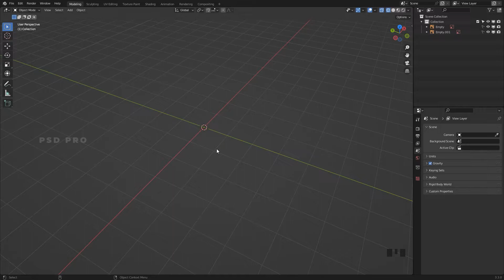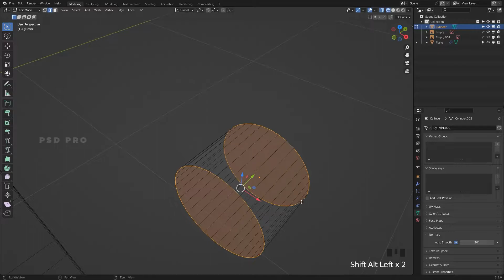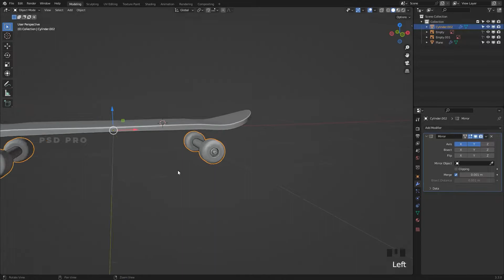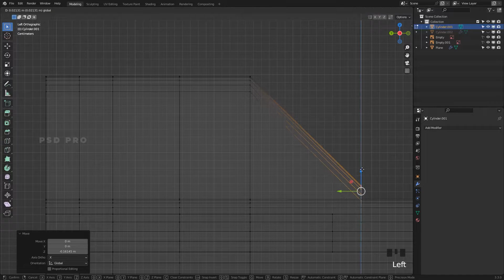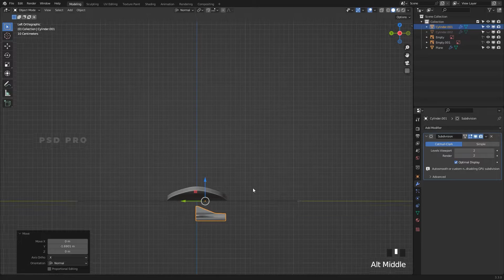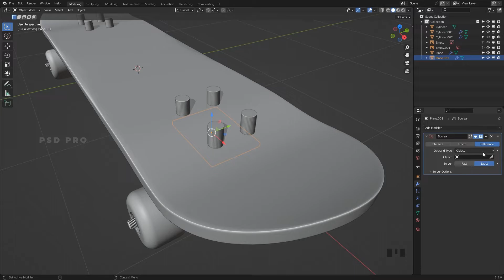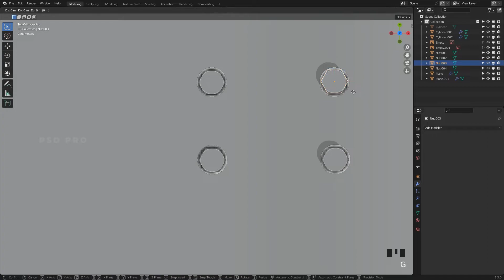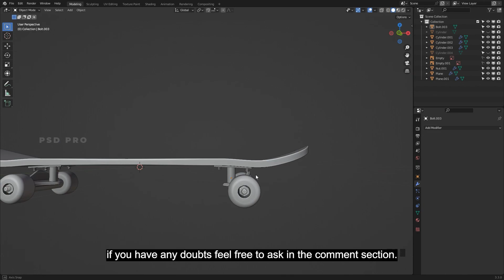Skateboard in Blender - 3D Modeling | Part 1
Hello Guys, in this video I'll show you how to Create a Skateboard in Blender. you can also download this Skateboard 3D Model for free. Have Fun 😉

If you did something cool with this Blender tutorial. Post and Tag me on Instagram I love to see it. 😍

If you want to support me you can set a price of whatever amount you like.

⏳ CONTENTS OF THIS VIDEO:
00:00​ | Modeling Skateboard
02:35 | Modeling Skateboard Wheel
06:36 | Modeling Skateboard Truck
13:00 | Modeling Skateboard Wheel Base
22:05 | Skateboard 3D Model